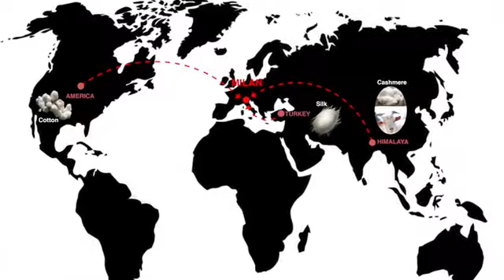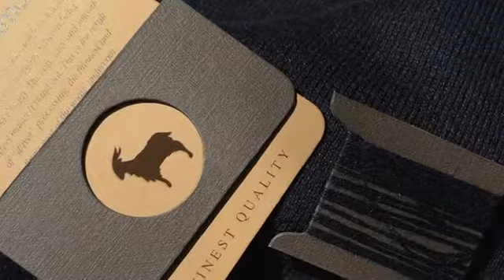The First Antiperspirant Cashmere Sweater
Unique Silk- Cashmere- Cotton Made Mix | Exceptional Quality

It was easy for us to recognize the problem that each of us experience when on our top is our favourite sweater. Of course, sweaters are our basic needs especially during the extreme cold winter season. However, the problem is that we wear it in order to feel warm but when we get into our work office or into an interior space it makes us feel much more warmer than our body needs to have. We all know that there is the heating device which just within few minutes makes us start to sweat. Just because the sweater makes us feel warm outside but in fact it makes us feel not so much comfortable inside! Therefore, we decided to change that by providing our own special sweaters that entail the three most crucial features of production:

We provide the best qualified coton from USA, the best silk from Turkey and we use the finest white to white cashmere from Himalaya. We mix these three materials in such a way that the percentage of each of the materials helps us to solve the problem of swearing. The cotton material makes the fabric breathable and blocks the action of swearing. The worlds best silk realizes the durable and strong connection between the coton and cashmere based fibers. The longest fibres of cashmere keeps the fabric maximum degree soft. By creating a mix of three elements fabric, we achieved a fabric which keeps you warm during the extreme cold winter and cool during the less cold seasons.

In order to reach also the finest and stylish design that will fit to every body we design our sweaters in Milan- the worlds capital of fashion industry. Our sweaters are manufactured in a small town located North of Milan.

All our sweaters are Timeless and Elegant and embody Modern Italian Design combined with the American High Quality of Durability. There are two basic models: The Round-Neck and V-Neck are simple and monochrome Sweaters. Each model is light and has elegant design. Each possible to be combined with all kind of clothing styles and fashion elements.

The Round Neck is an all-rounder. It can be used in all occasions- whether you want to dress smartly for an elegant gathering or want to casually go for a coffee.

The cotton-silk-cashmere mixture perfectly fits to your body and keeps it’s breathable feature although it’s flexible and easily adjusting feature. The V-neck design allows you to wear it with or without a shirt under. It’s lower arm sections are designed so that the possible shirt under could no create any uncomfortable feeling. The V-Neck sweater has an elegant and official vision, perfectly impressed with a nice shirt and it has a sportive and hovel vision, perfectly impressed with a stylish t-shirt.